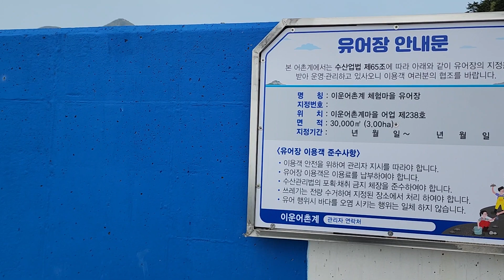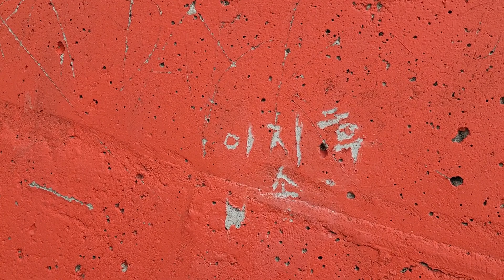통영 영운리.방파제.무지개.색깔.